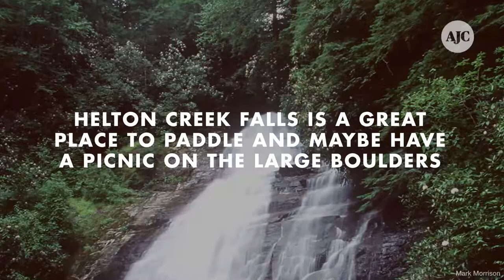VIDEO: 9 swimming holes that'll make you forget the pools are closed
Grab your suits and some sunscreen and get ready to play in the water High Shoals Falls yields a view of a waterfall tumbling over a 50-foot cliff and a creek to splash in While Blanket's Creek is wildly popular with mountain bikers, it's also a welcoming place for hikers and families Helton Creek Falls is a great place to paddle and maybe have a picnic on the large boulders Wade into Sope Creek from rocky banks, before or after a visit to the park's towering stone ruins Dukes Creek Falls has great swimmi